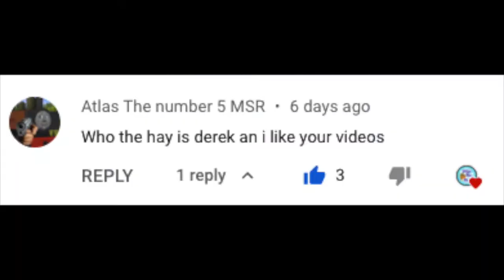Who the Hay: Is Derek From Thomas & Friends?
Thank you to @atlasthenumber5msr440  for the question! :]